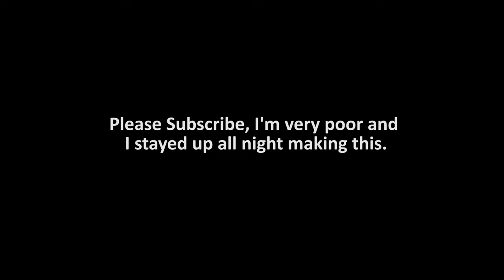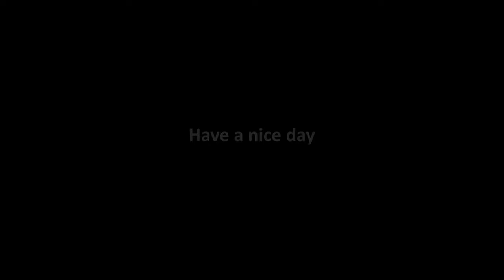We Gamin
Gamin in the only thing keeping me alive rn.

Games in order:
Halo Infinite
Team Fortress 2
Valorant
Warframe
Hunt: Showdown

Please like and sub if you enjoyed the video!

Intro/Outro song: Ordinary Days V2 - Klaus Veen